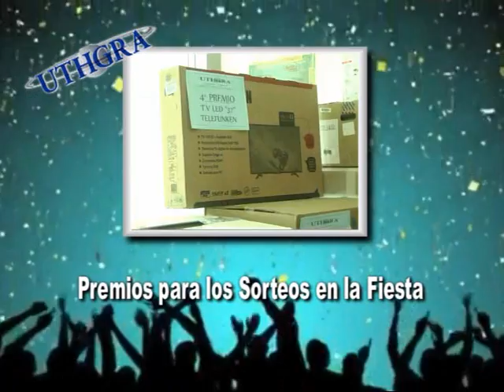UTHGRA Corrientes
Se viene la fiesta para los compañeros Gastronómicos y Hoteleros . . .